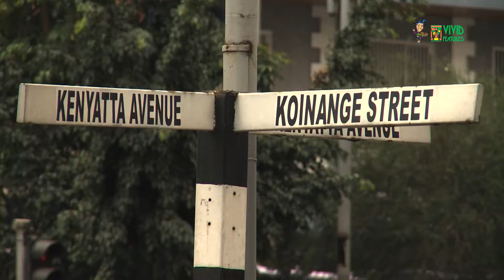Microwave was invented in 1945 by Percy Spencer(True or False Ep43)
True or False 254 is a unique one minute show that seeks to find answers from the public in varied locations on different topics that you probably didn’t know about.

The podcast serves to bring together entertainment, technology, culture, wellness and information in the simplest of ways.